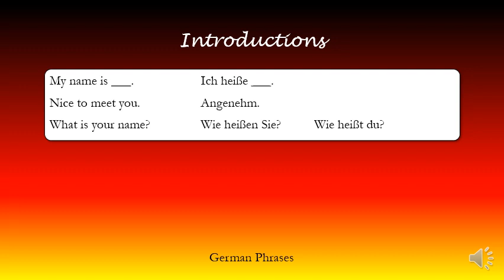German - Introductions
German
German Phrases
Introductions